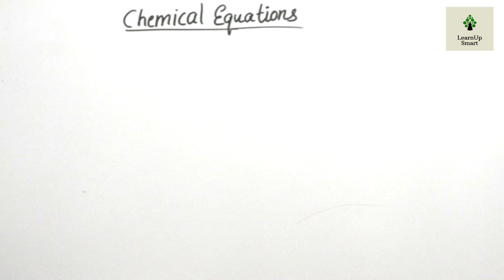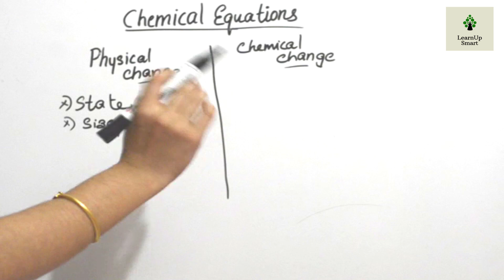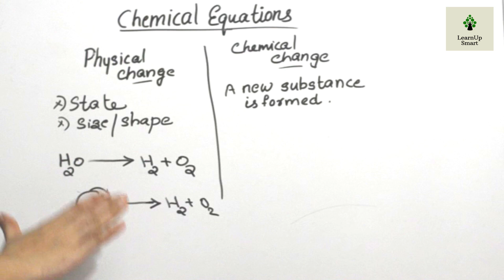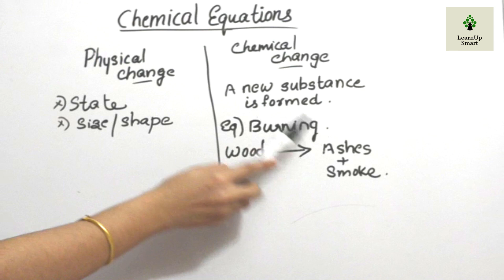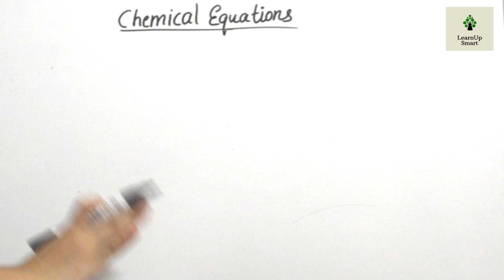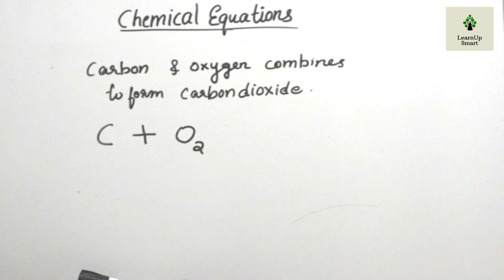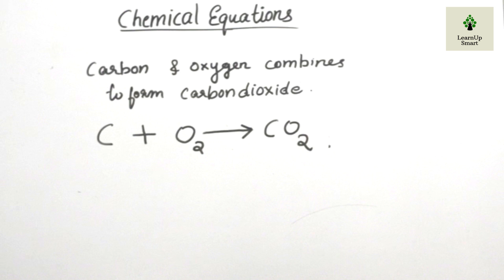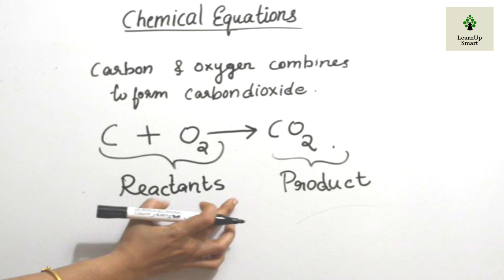BASIC CONSTITUENTS OF MATTER | CLASS 8 | CHEMISTRY | KERALA SYLLABUS | PART 6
This video is part 6 of chapter Basic Constituents of Matter of class 8 (Kerala Syllabus)
This video gives a brief introduction to chemical equations.